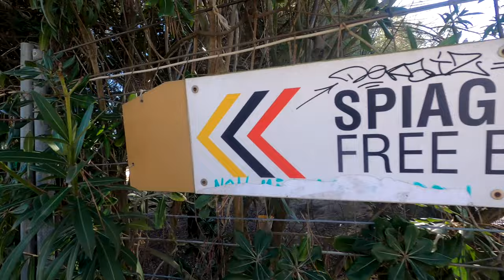Boat ride from Venice to Lido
Videocamera: Gopro 8 black. Edit in 4 k.

Viaggio dall'imbarco davanti alla stazione dei treni di Venezia Santa Lucia , fino al Lido di Venezia e alla sua spiaggia :-) Gita ad inizio marzo 2023.

Il Vaporetto che parte dalla stazione dei treni è la linea 5.1